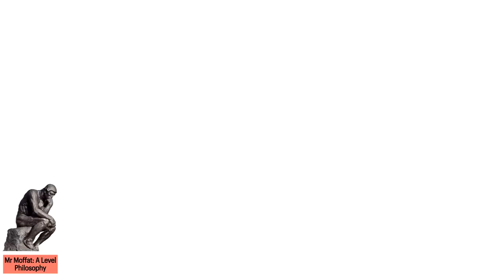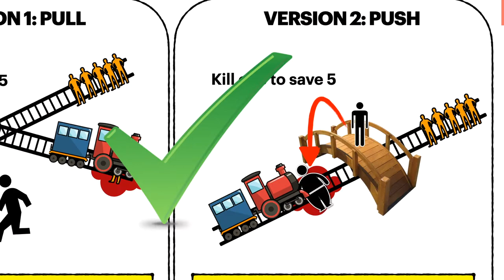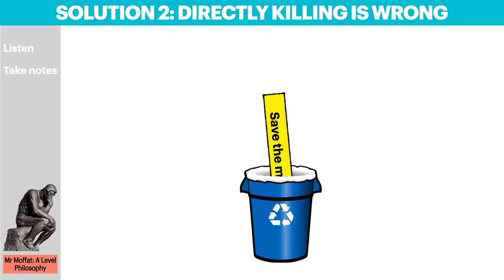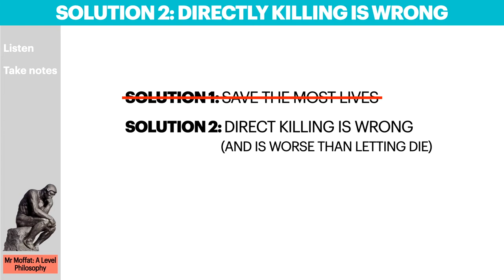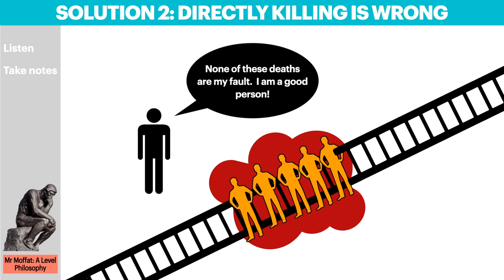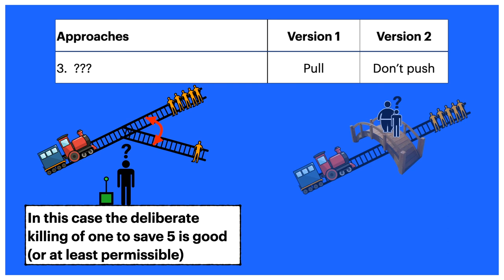The Trolley Problem (Part 2 - Analysis)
Part 2 introduces A Level Philosophy Students to two different responses to the Trolley Problem and raises potential problems with them.  The Trolley Problem was originally created by Philippa Foot and developed by Judith Jarvis Thomson and others.